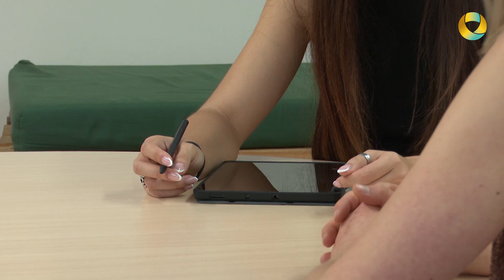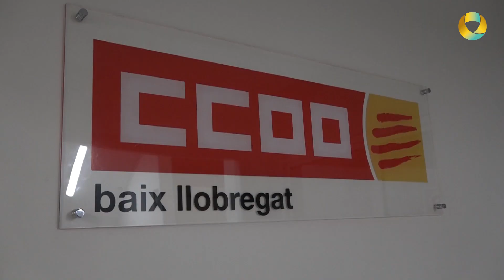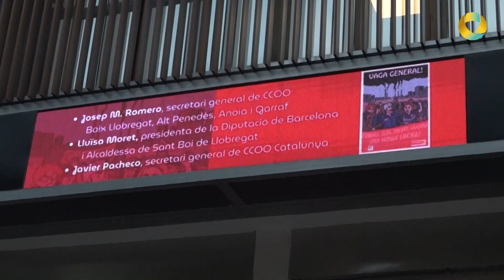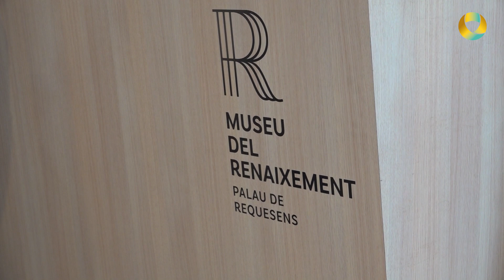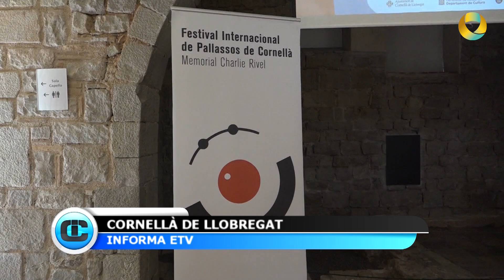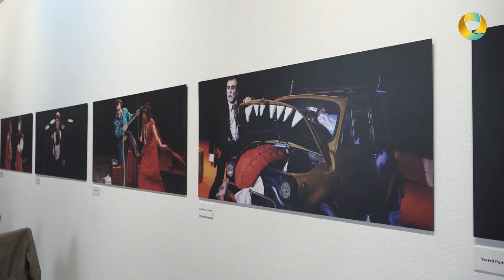INFORMATIU COMARCAL - 11 octubre 2024